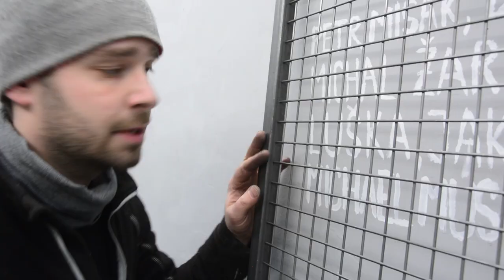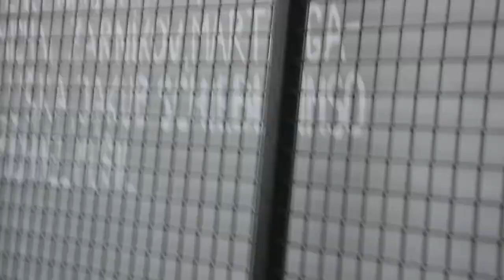Shop Update #2: sliding door progress, terrible welds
Another Wednesday with another shop update. I'm working on the sliding door and have finished the main frame. And I'm showing my hideous welding:)